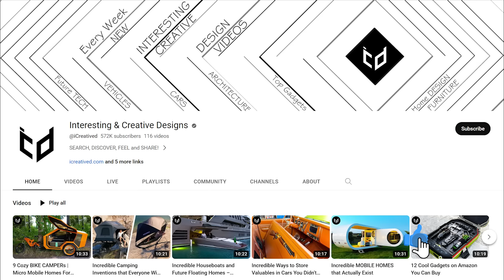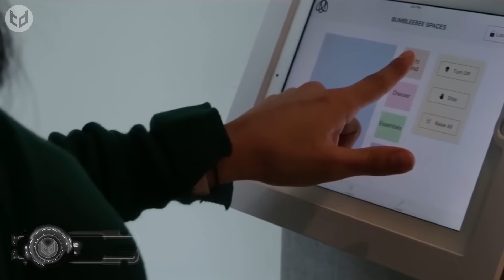Must See Smart Furniture Innovations and Space Saving Designs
Hello! In a world of convenience and excess, one of the main problems people have is finding space to store all of their possessions! Thankfully, the following inventions allow even the heaviest of hoarders to create more room for their belongings.

Let's take a look at some must-see smart furniture innovations and space-saving designs…

➤ Butterfly stool into Chair and Convertible Snakes rocking chair by Nude Modular

➤ Fold Down Wall Mounted Outdoor Seat and Bench by Store More Store

If you find any of your copyrighted material in this video, please leave us a message.